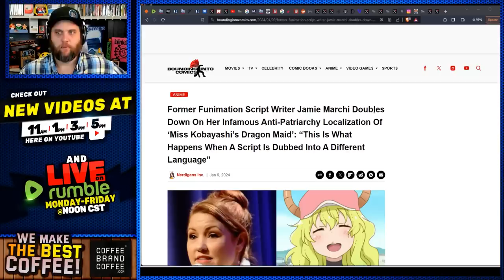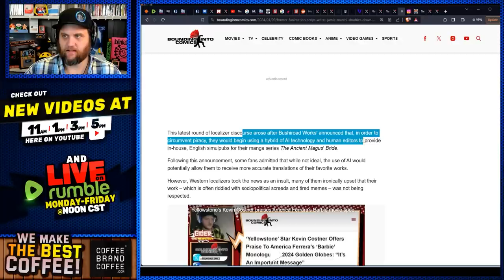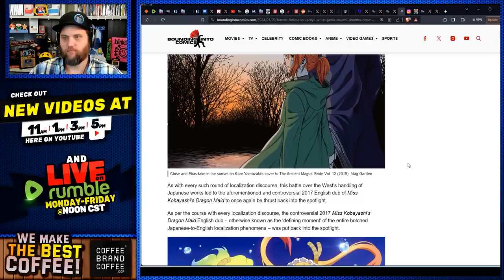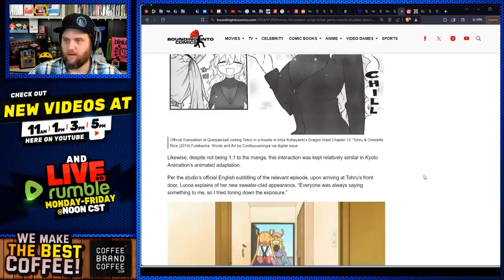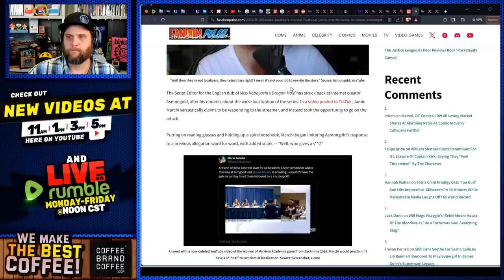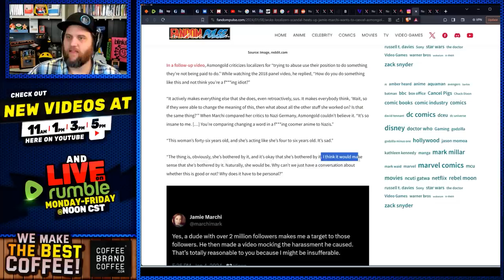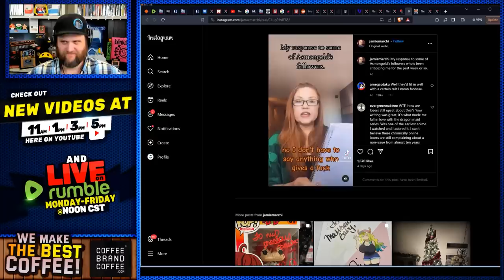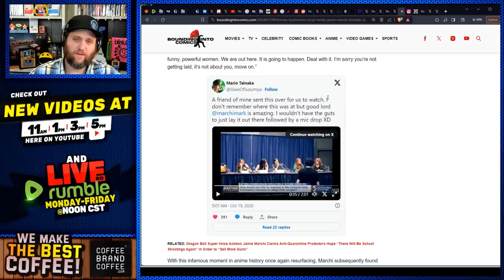Woke SJW Voice Actors CANCEL Asmongold For Laughing At Them